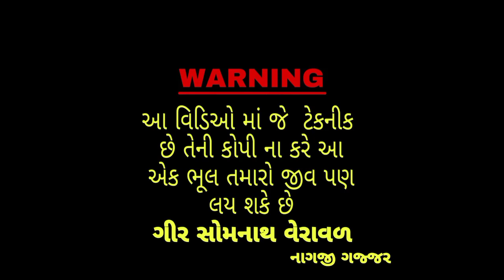COBRA SNAKE RESCUE BY NAGJI GAJJAR (GIR SOMNATH VERAVAL ) LIKE , SHARE AND SUBSCRIBE